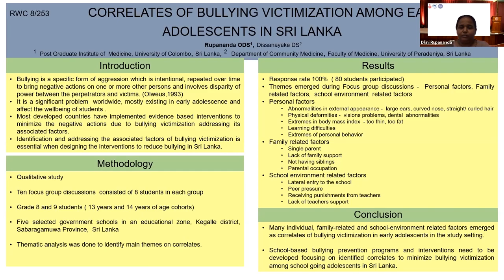APACPH Conference Oral Presentation Rupananda ODS RCW8 253